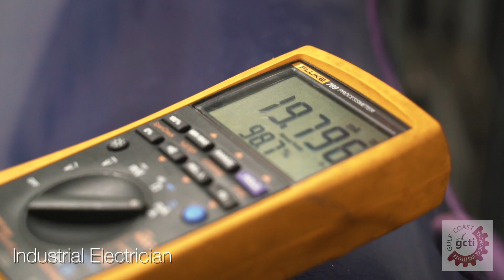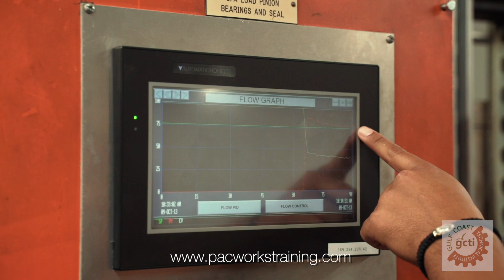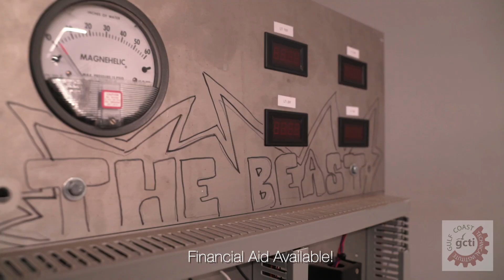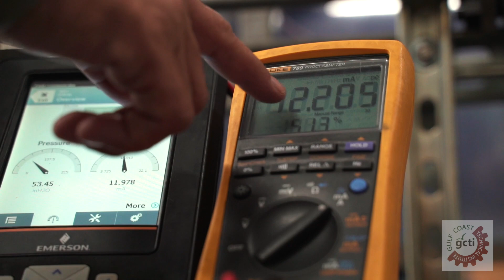PAC WORKS Courses Overview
PAC WORKS provides intensive hands-on training to entry-level techs to get them ready for entry-level jobs and offers analyzer classes to experienced technicians who were ready to move to the next level in their careers.  Our instructor to student ratio is low to give the student maximum attention and advantage.
PAC WORKS Technicians learn:
Electrical troubleshooting basics
Instrument troubleshooting basics
Basics of measuring flow, pressure, level, and temperature
Understanding P&IDs
Analyzer and Sample Systems troubleshooting
Understanding Control Loops
Commissioning
PAC WORKS training is aligned with the nationally recognized curriculum. Upon completion, our students will have a wealth of new knowledge and can move forward in taking the industry standard written assessment and/or the hands-on Performance Verification (PV) for Instrumentation.  The written assessment shows what you know, while the PV demonstrates what you can do.